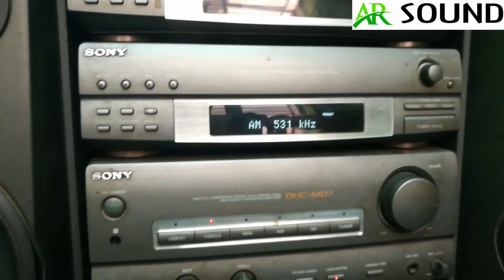Sony DHC-MD7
sony mini hifi.